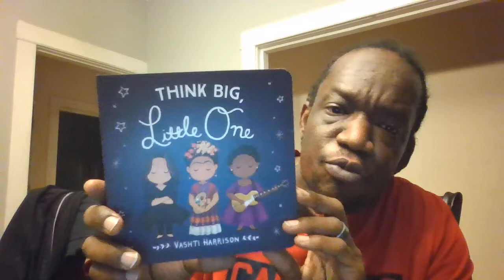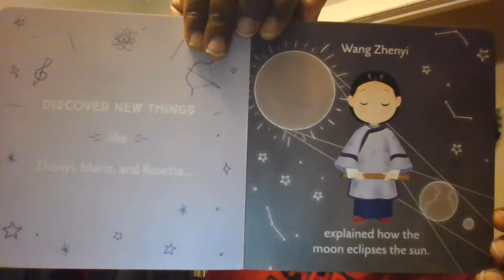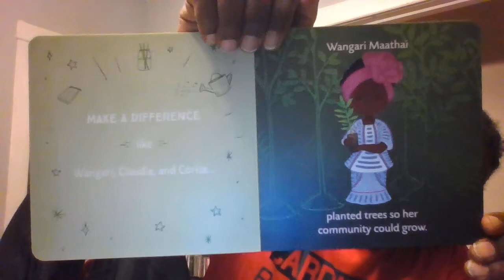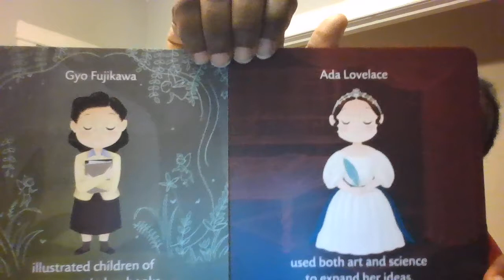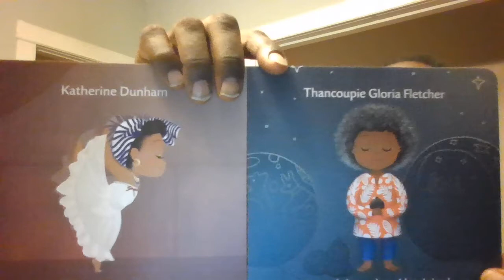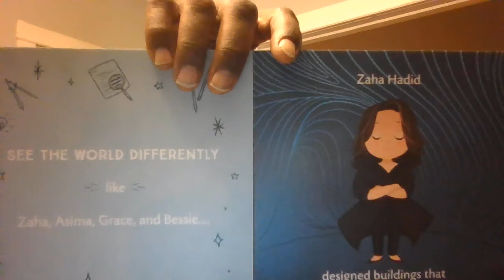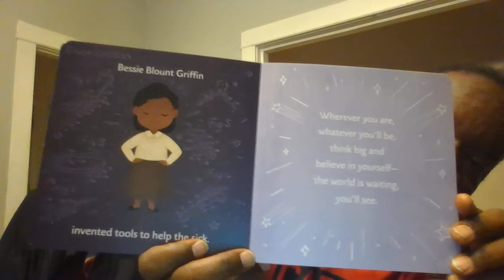Think Big, Little One by Vashiti Harrison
A story about women who have made a difference in our world.